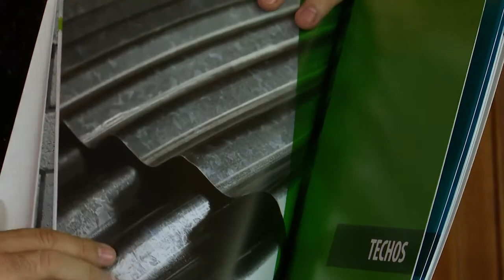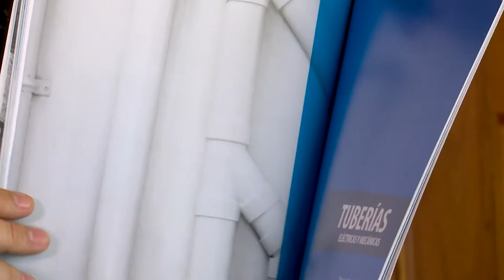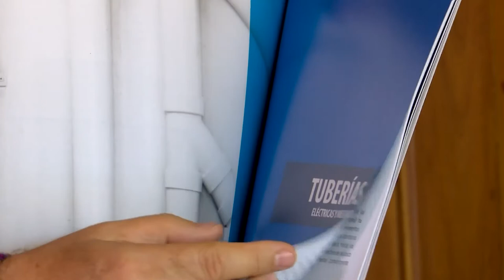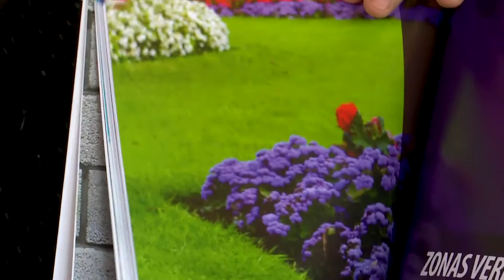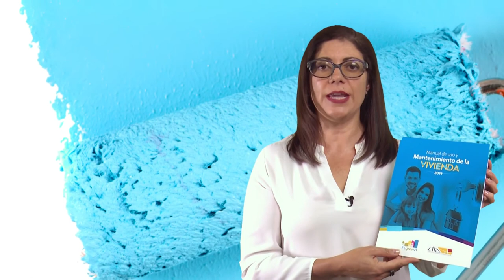CFIA Sinergia T1, P2